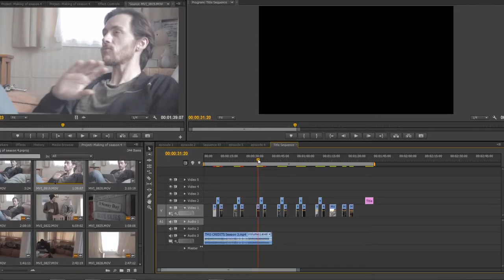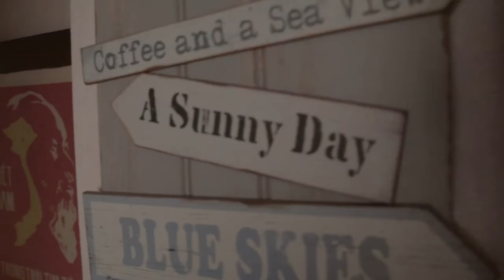TMO S4E5- Paul and Sams Film Challenge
Its the day of the film challenge, and in this episode we follow Paul and Sams team!
You can catch season 1-4 now on youtube, versus media, streamnow tv and Don Cinema.